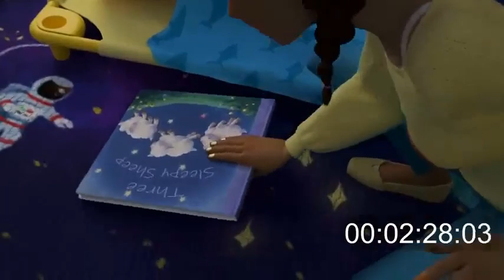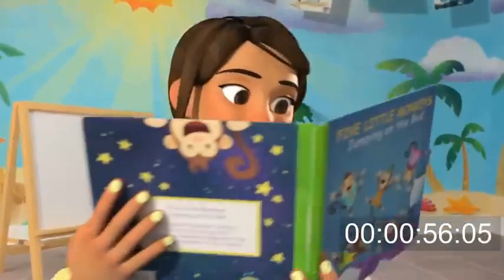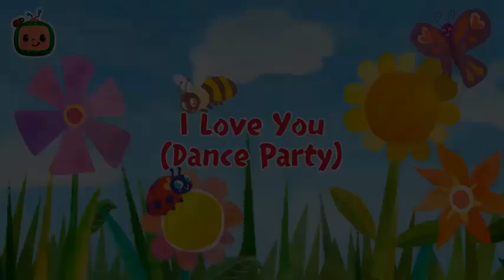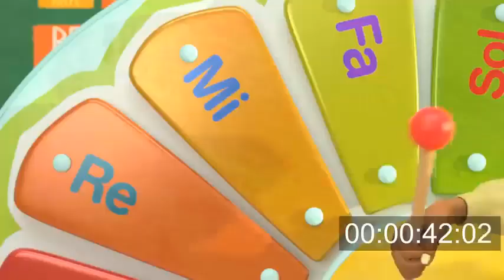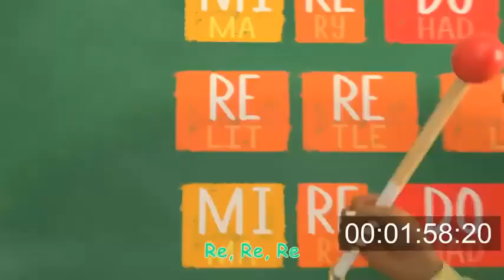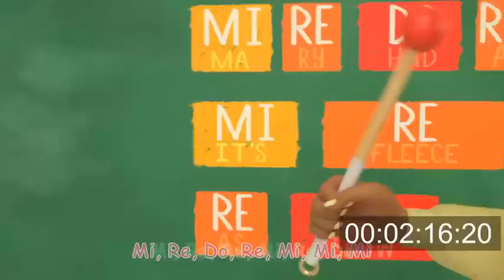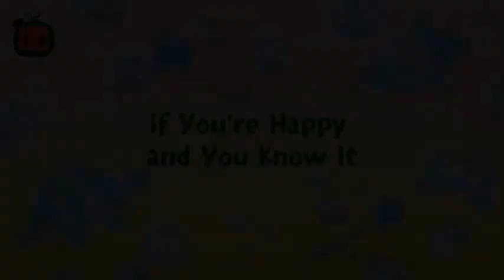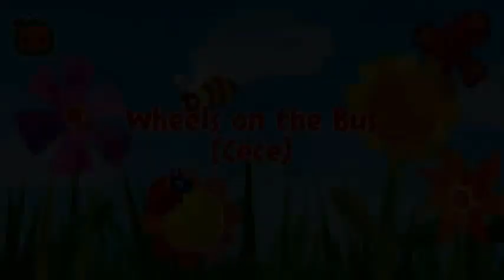Halloween Costume Party | Yes Yes Playground More Song | Healthy Habits Kids Song & Nursery Rhymes